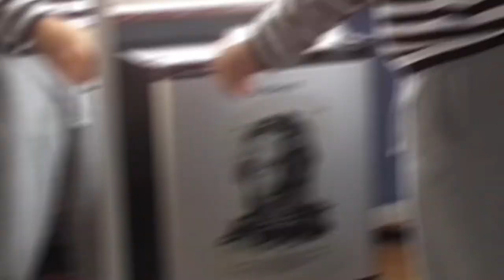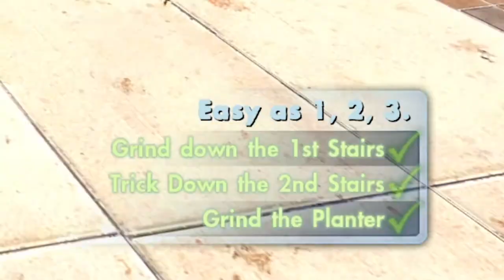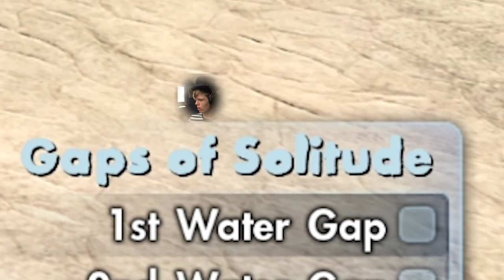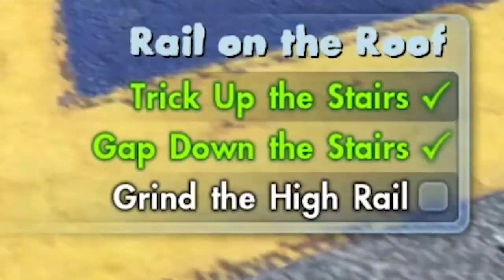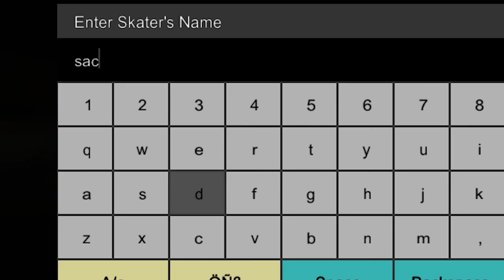SO VIELE BRETTER